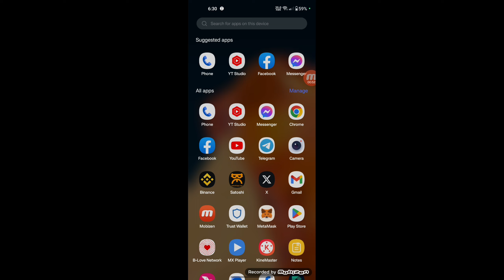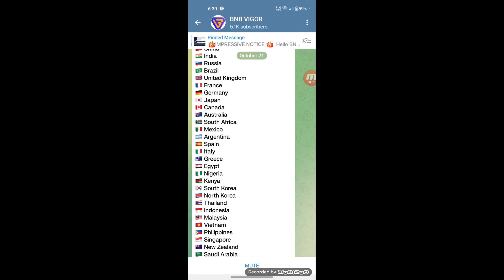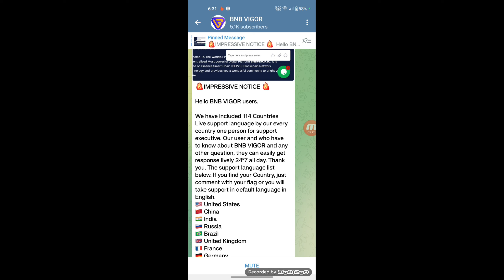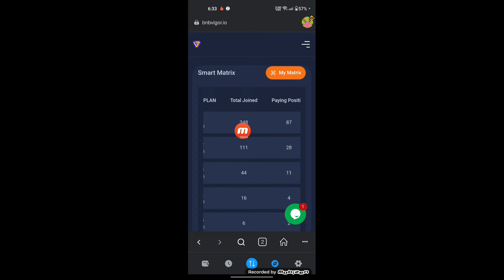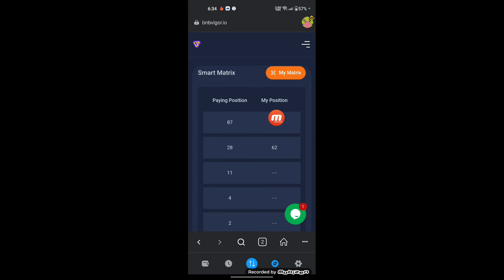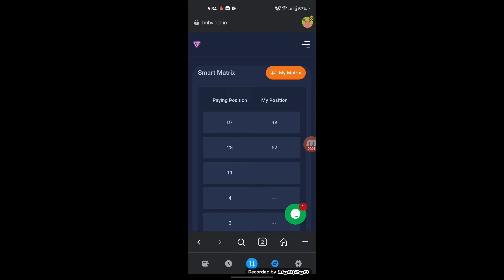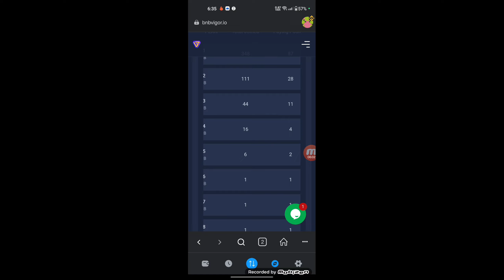BNB Vigor.io Monthly Giveaway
I am not a financial advisor Do your own research before investing